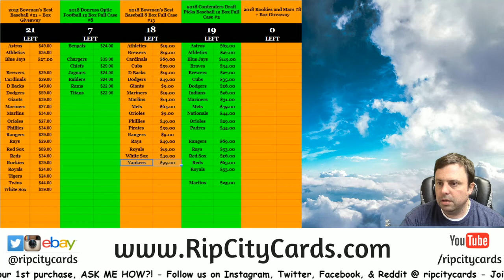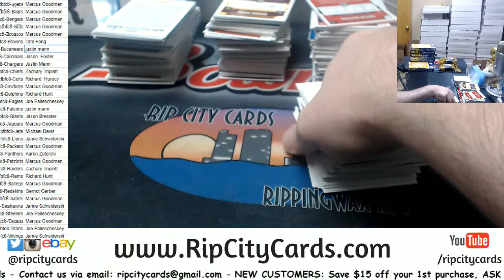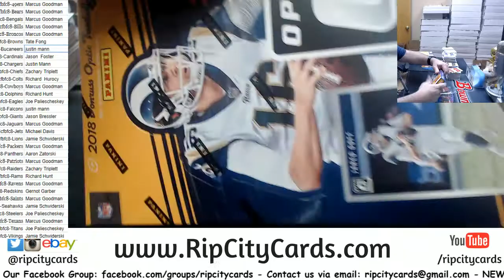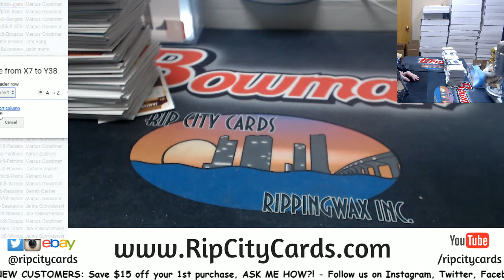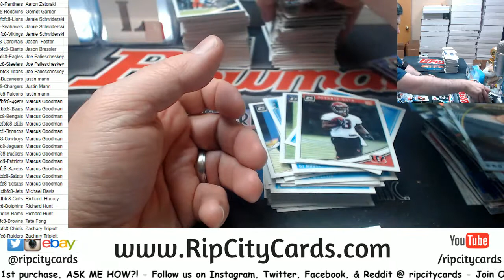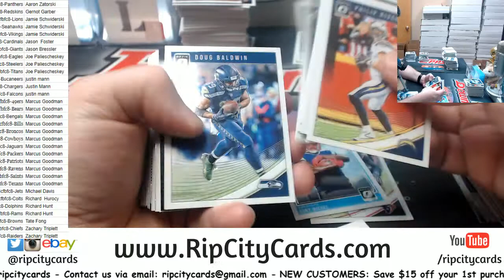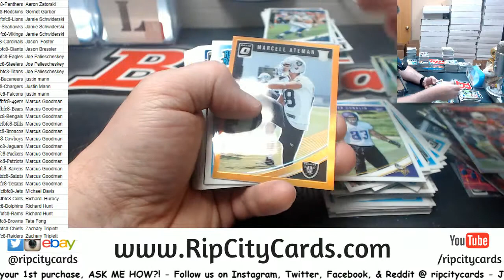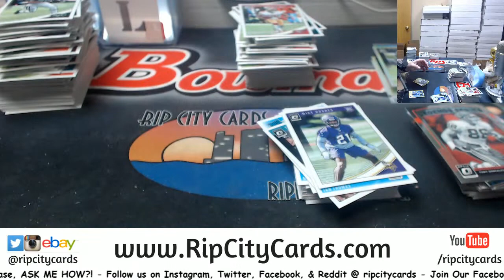2018 Panini Optic Football Full Case #8 RCC